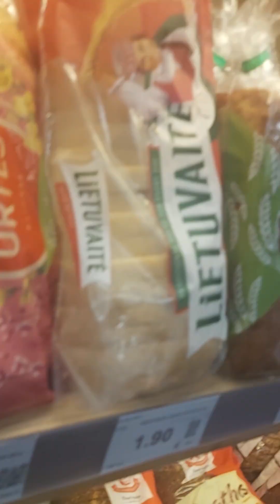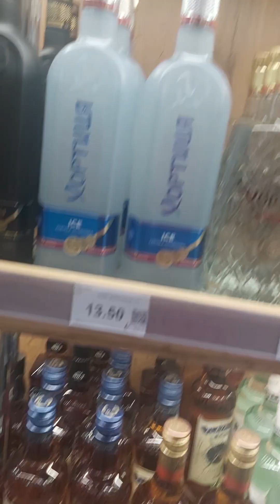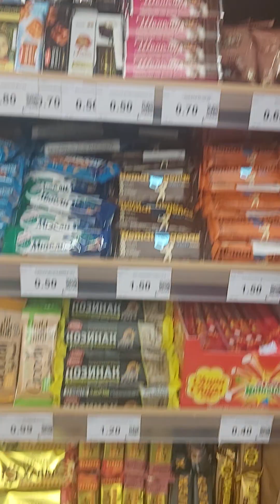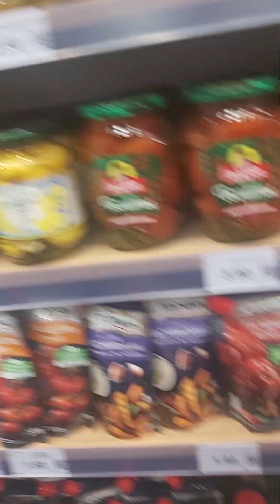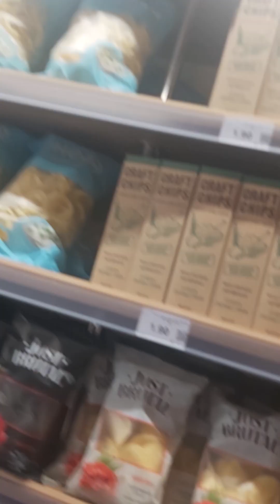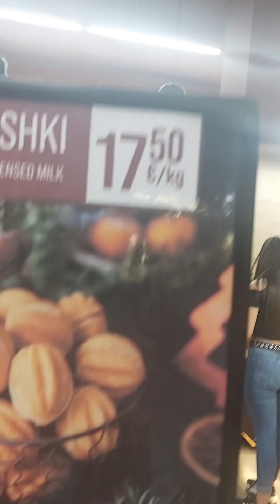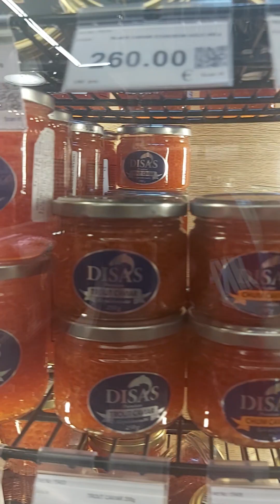Bagong bukas na tindahan sa Ledra/ Go guys masasarap ang tinda nila